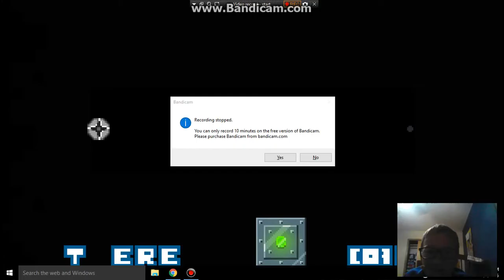No mre game for real.